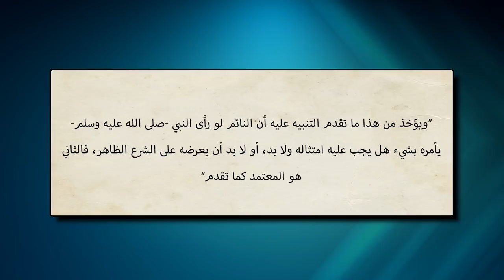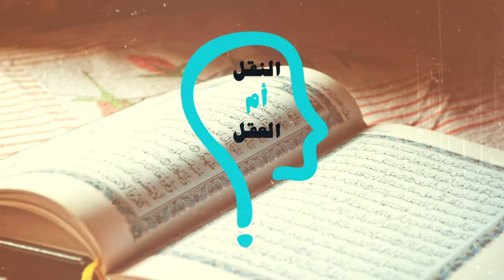برنامج النقل أم العقل - الحلقة 95 - شيخ الأزهرالدكتور أحمد الطيب يتهم الرسول بخيانة الرسالة